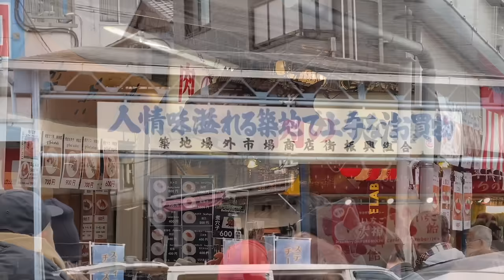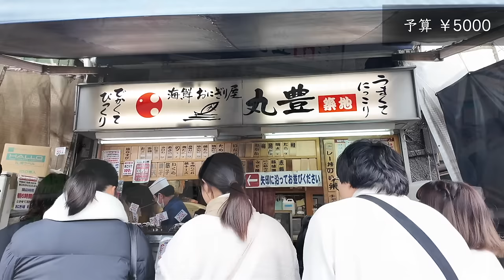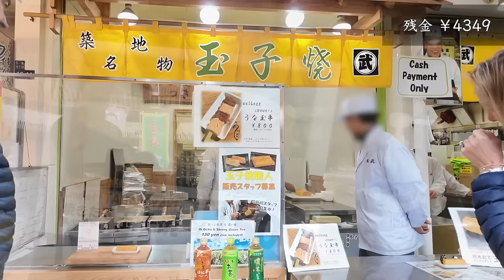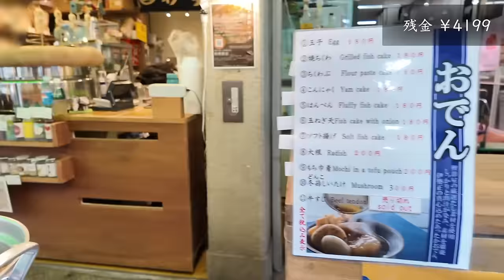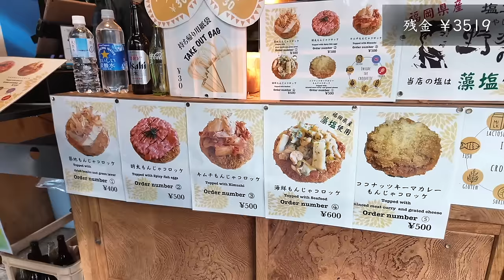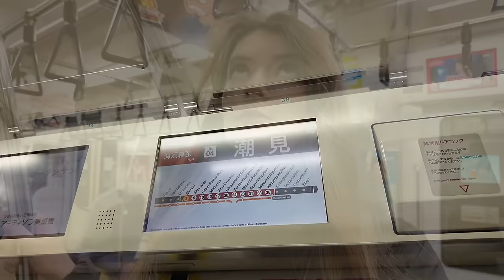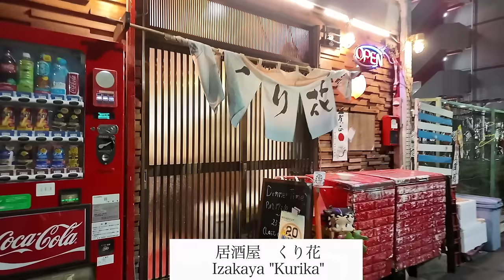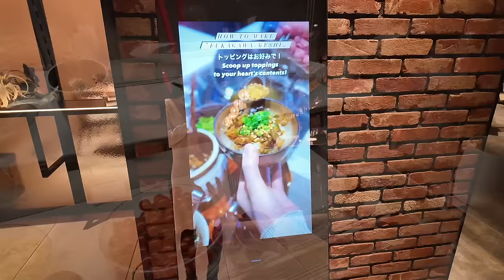【女ひとり旅】 日本の築地は世界一？！ 外国人が夢中になる理由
現在、世界中から築地は大注目されているらしいです。築地は世界一の市場だという外国人の声もネット上でよく見かけます。
私も外国人なのですが、まだ築地に行ったことがないので気になる気になる。
今回の旅は築地からスタートして、東京の街を1日楽しみたいと思います。

今回招待していただいたホテル「Tokyo Bay Shiomi Prince Hotel」です。

(English)

(English)